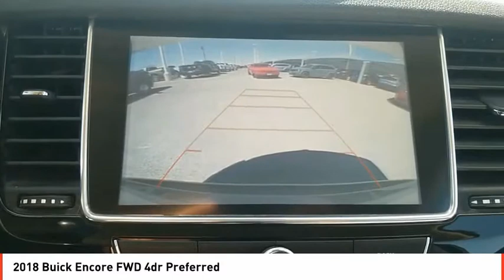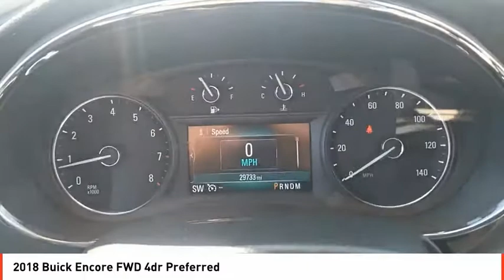2018 Buick Encore Odessa TX JB703183A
2018 Buick Encore FWD 4dr Preferred

CARFAX 1-Owner, ONLY 29,730 Miles! EPA 33 MPG Hwy/25 MPG City! Turbo Charged, Alloy Wheels, Back-Up Camera, WiFi Hotspot, Onboard Communications System, AUDIO SYSTEM, BUICK INFOTAINMENT SYST... REMOTE VEHICLE STARTER SYSTEM AND MORE! KEY FEATURES INCLUDE Back-Up Camera, Onboard Communications System, Aluminum Wheels, WiFi Hotspot. Privacy Glass, Steering Wheel Controls, Child Safety Locks, Heated Mirrors, Electronic Stability Control. OPTION PACKAGES REMOTE VEHICLE STARTER SYSTEM includes Remote Keyless Entry, TRANSMISSION, 6-SPEED AUTOMATIC, ELECTRONICALLY-CONTROLLED WITH OVERDRIVE includes Driver Shift Control (STD), ENGINE, ECOTEC TURBO 1.4L VARIABLE VALVE TIMING DOHC 4-CYLINDER SEQUENTIAL MFI (138 hp [102.9 kW] @ 4900 rpm, 148 lb-ft of torque [199.8 N-m] @ 1850 rpm) (STD), AUDIO SYSTEM, BUICK INFOTAINMENT SYSTEM, AM/FM STEREO, SIRIUSXM with 8 diagonal Color Touch Screen, includes 2 USB ports, Bluetooth streaming for audio and select phones and Phone Integration for Apple CarPlay and Android Auto capability for compatible phone (STD). Buick Preferred with BLACK CHERRY METALLIC exterior and SHALE / EBONY ACCENTS interior features a 4 Cylinder Engine with 138 HP at 4900 RPM*. EXPERTS ARE SAYING Great Gas Mileage: 33 MPG Hwy. PURCHASE WITH CONFIDENCE CARFAX 1-Owner WHY BUY FROM US Call us up or stop on by! Let's face it: the car buying experience is a big decision. That is why the sales family at All American Chrysler Jeep Dodge of Odessa strives to a hassle free customer experience. Feel free to browse our new and pre-owned inventories of Chrysler, Dodge and Jeep vehicles. Our full service dealership is located in Odessa, TX, and we strive for every customer to leave satisfied! Plus TT&L and fees. Price contains all applicable dealer incentives and non-limited factory rebates. You may qualify for additional rebates; see dealer for details.